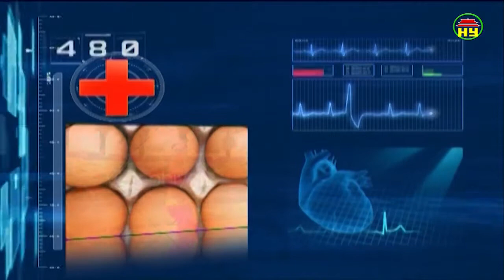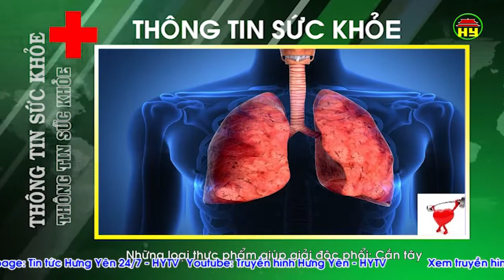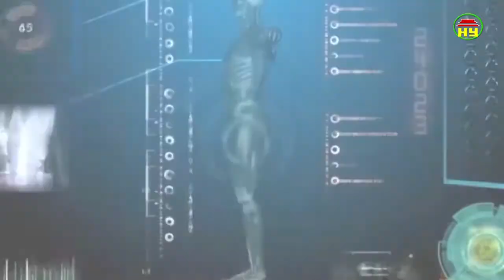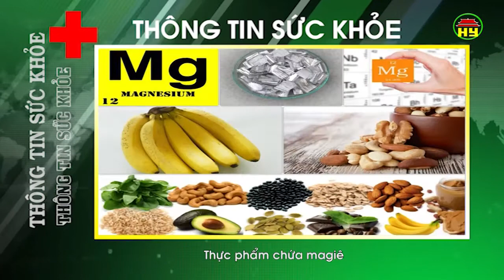Thông tin sức khỏe ngày 25/10/2018.